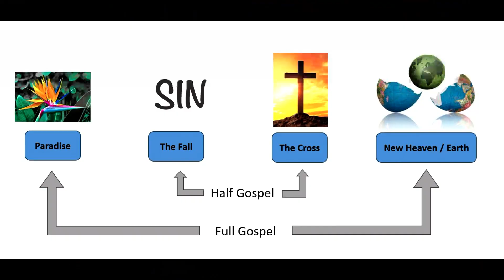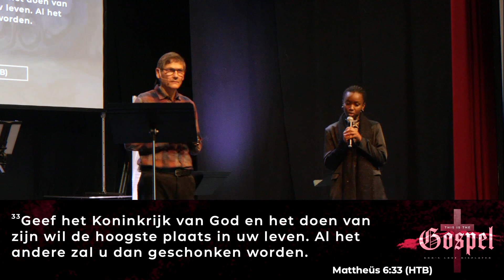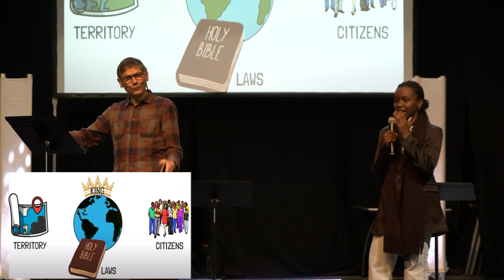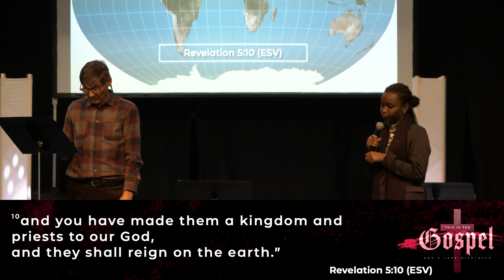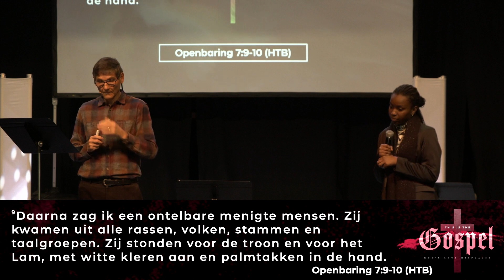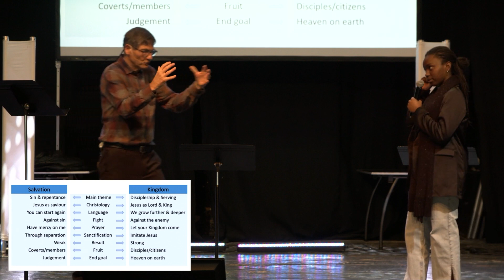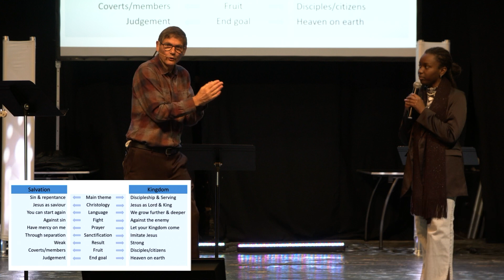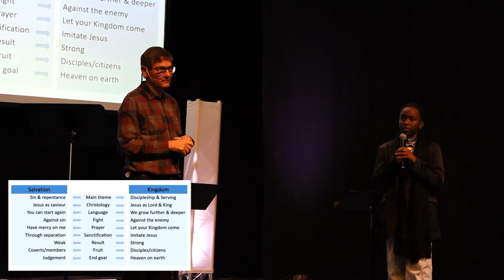The Kingdom of God // Joseph Pieterse